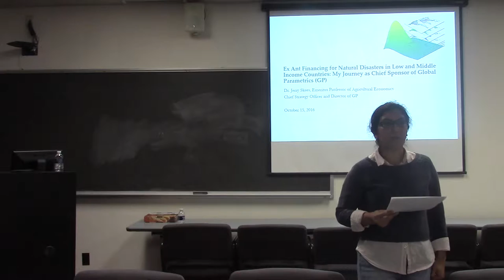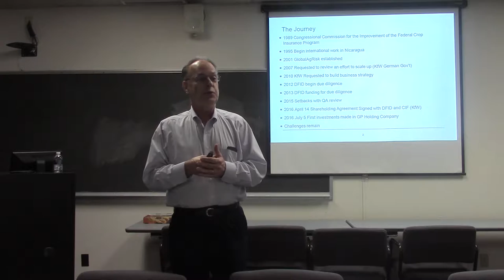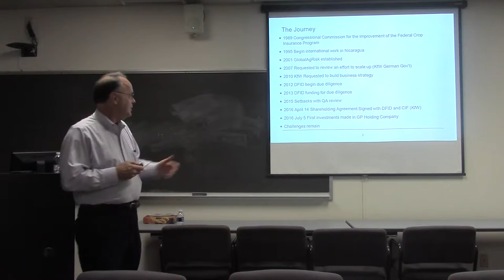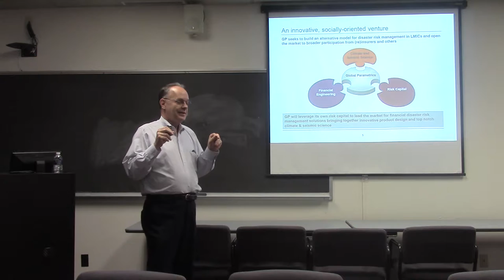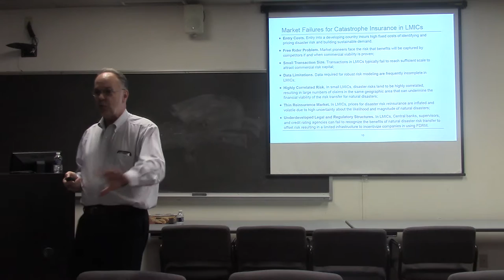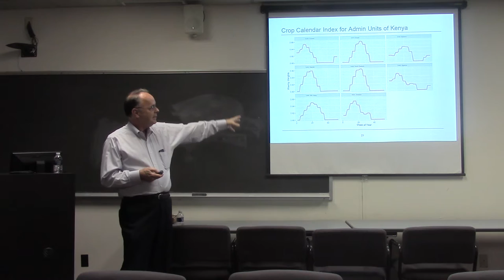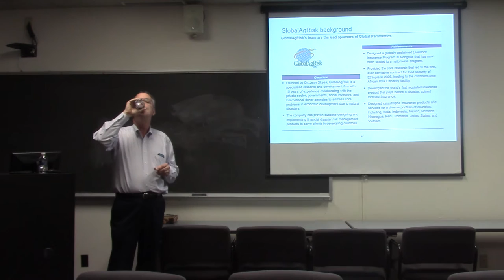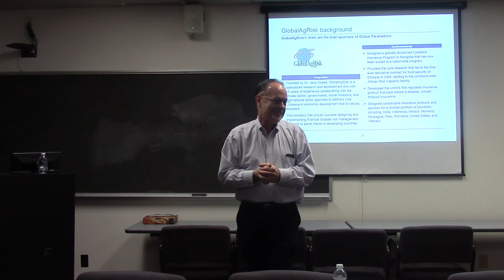Jerry Skees - Seminar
Dr. Jerry Skees presented a seminar on October 14, 2016 titled "Ex Ant Financing for Natural Disasters in Low and Middle Income
Dr. Skees is a former professor in Agricultural Economics at the University of Kentucky and is the president and founder of the nonprofit Global Centre on Disaster Risk and Poverty (GCDRP) and
GlobalAgRisk, Inc.